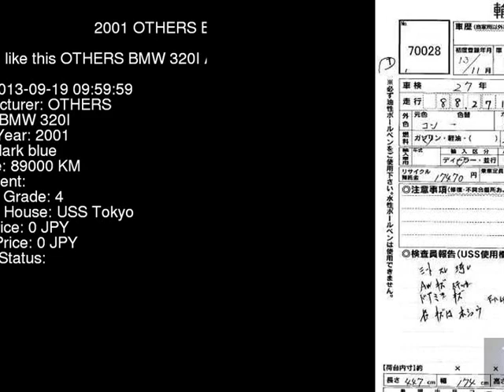2001 OTHERS BMW 320I AV22